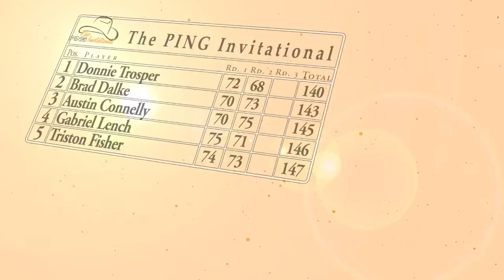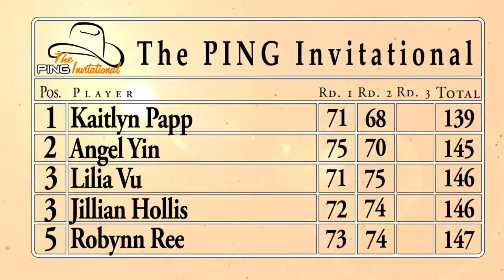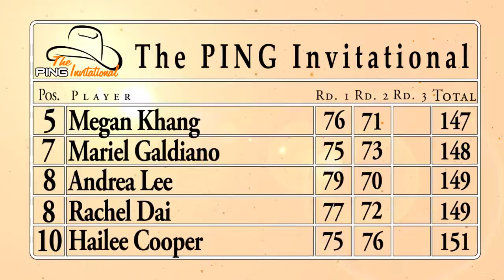PINGInv Final-Round Recap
Donnie Trosper of Canton, Michigan, and Kaitlyn Papp of Austin, Texas, secured wins in a rain-shortened PING Invitational. Because of weather, course conditions became unplayable in the final round and 36-hole scores were used to determine champions at Karsten Creek. Trosper’s 4-under-par 140 36-hole total and Papp’s 5-under-par 139 two-day showing solidified the pair’s first Invitational victories.